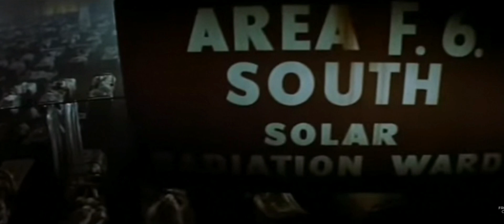Geoengineering. Die Zukunft im Film Highlander 2. Bill Gates in der Hauptrolle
Geoengineering, Wetter manipulation, Sonne verdunkeln